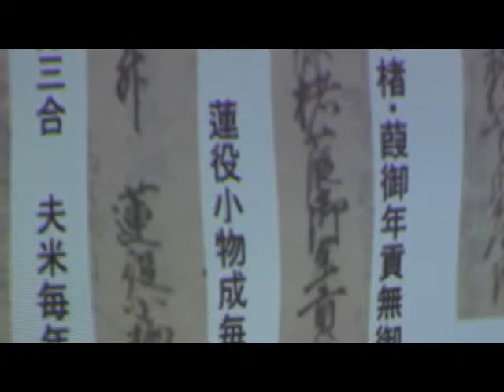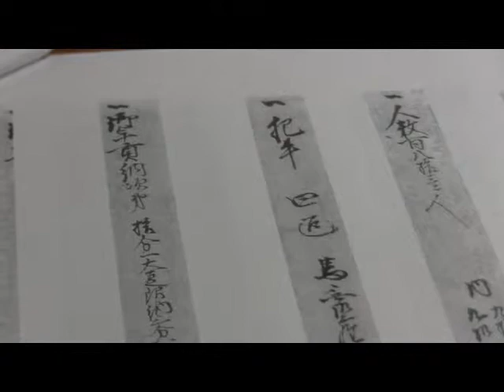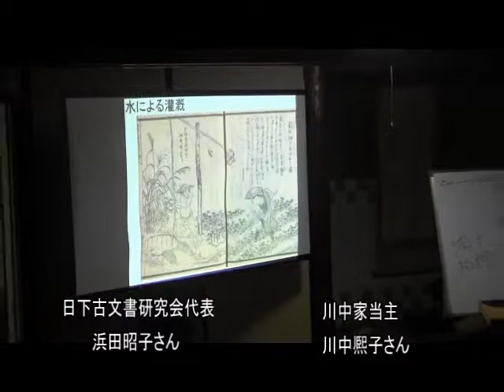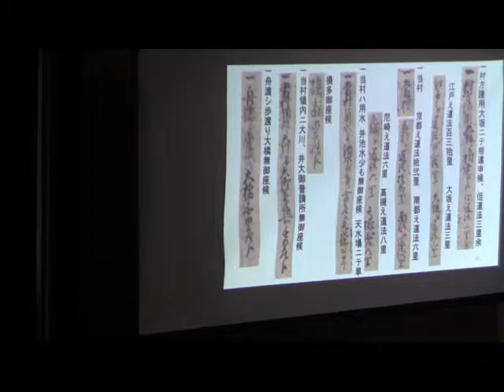川中家文書を読む 日下古文書研究会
中甚兵衛ゆかりの川中邸で、日下古文書研究会が川中家文書をテキストにして解読の初級講座をおこなった。鳩まめニュース